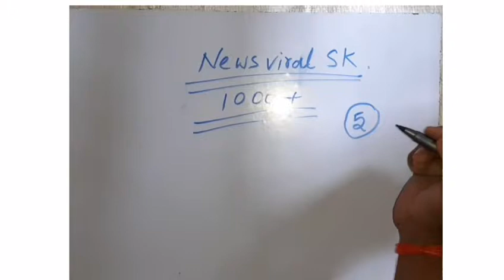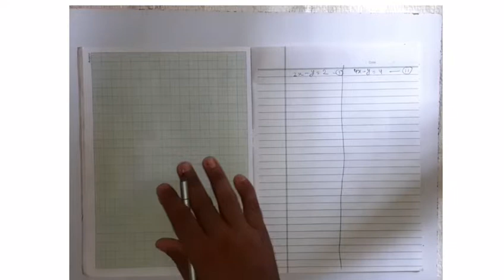ग्राफ बनाना सीखे स्टेप बाय स्टेप ।। Newsviralsk।। Class tenth Bihar Board part 1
ग्राफ बनाना सीखे स्टेप बाय स्टेप ।। Newsviralsk ।। class tenth Bihar Board

पहला ग्राफ डिलीट हो गया फिर कभी लाऊंगा

नमस्कार दोस्तों सतीश कुमार चैनल में बहुत-बहुत स्वागत है । दोस्तों आज हम कुछ प्रश्नों को देखेंगे जो की परीक्षा के दृष्टिकोण से काफी महत्वपूर्ण है. यहां हम स्टेप बाय स्टेप इसे सीखने का प्रयास करेंगे । आशा में पूर्ण विश्वास है कि आपको काफी फायदा होगा विशेष रूप से जो मेरे दोस्त गणित विषय में कमजोर हैं , वह संपूर्ण वीडियो को देखे।  शिक्षा से संबंधित जानकारी प्राप्त करने के लिए हमारा वेबसाइट भी है इसका नाम है न्यूज़ वायरल डॉट कॉम वहां से आप लेटेस्ट न्यूज़ प्राप्त कर सकते हैं . वहां हम SSC,  बैंक, आईटीआई और रेलवे से संबंधित नोटिफिकेशन रखते हैं । यदि आप हमारे चैनल पर नए हैं हमारे चैनल को जरूर सबस्क्राइब करें और अपने दोस्तों के बीच में अधिक से अधिक शेयर करें यदि यह वीडियो आपके दोस्तों के लिए भी कारगर साबित होता तो हम समझेंगे हमारा एक छोटा सा प्रयास सार्थक हुआ।
mathematics class,
mathematics class 10 areas related to circles,
mathematics classes
mathematics class 9 circles,
mathematics class 12 differentiation,
sn dey mathematics class 11 solutions,
mathematics demo class,
discrete mathematics class,
6th class mathematics data handling,
mathematics class eight,
10 class mathematics in english,
elements of mathematics class 11,
10 class mathematics quadratic equation,
5th class mathematics in english,
general mathematics class 10,
general mathematics class 9,
class 6 mathematics guide book,
6th class mathematics practical geometry,
mathematics games for class 5,
mathematics 9th class science group,
mathematics games for class 9,
class 10 mathematics geometry,
mathematics 12th class in hindi,
mathematics 11th class in hindi,
6th class mathematics in hindi,
mathematics in hindi class 8,
8th class mathematics in hindi,
mathematics class ix,
mathematics class in hindi,
mathematics class iv,
mathematics class ix chapter 13,
mathematics class 8 in hindi,
10th class ki mathematics,
class 8 ka mathematics,
kc nag mathematics class 7,
10 class ki mathematics,
6th class mathematics kannada,
mathematics class live,
mathematics lectures
esmmbd